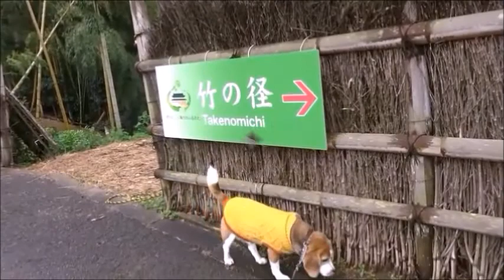200218 TARO&JIRO，パパママと一緒にお散歩！